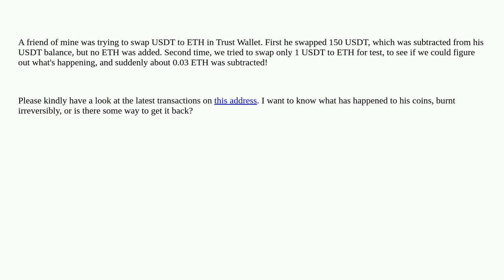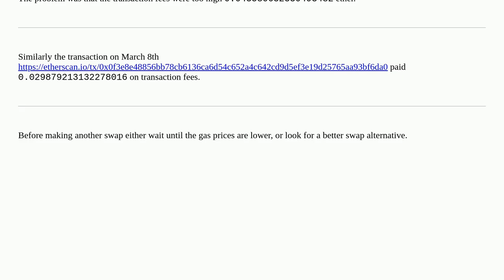Ethereum: What has happened to these ETH swaps in Trust Wallet?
What has happened to these ETH swaps in Trust Wallet?

A special thanks goes out to the community

  trustwallet swaps etherscan